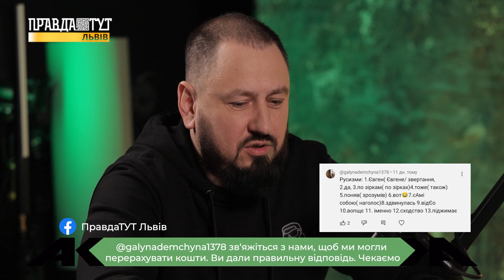Не зупинятись коли важко! Мова - ідентифікатор: чемпіонка Європи з боксу | Актуально з Колесніковим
У цьому випуску Кіра Макогоненко - чемпіонка Європи з боксу, розповідає про свої досягнення в спорті, про свою роль волонтерки.
Як це коли тато - власний тренер?!
З якими викликами стикаються молоді спортсмени закордоном, про все це у випуску.

1:50 - Повномасштабна війна
3:55 - Я у боксі з 8 років
6:50 - Тато-тренер
11:00 - Мрія - 3-кратна олімпійська чемпіонка
14:16 - Як не кинути спорт
15:15 - Як прийняв Львів
16:23 - Кожен повинен знати українську мову
18:00 - Побила рекорд Кріштіану Роналду
19:00 - Ready to fight
22:00 - Тиждень чемпіонки Європи з боксу
23:00 - Мільйон донат на ЗСУ